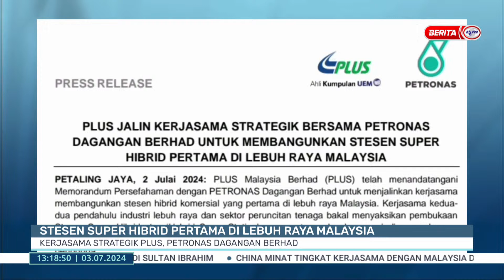3 JULAI 2024 - BTH- STESEN SUPER HIBRID PERTAMA DILEBUH RAYA MALAYSIA KERJASAMA STRATEGIK PLUS